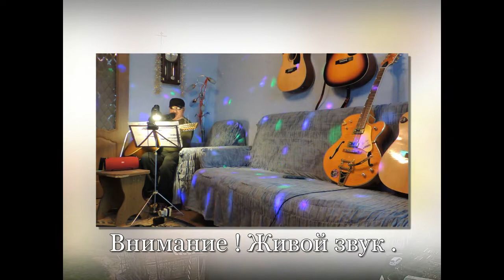Село Кадницы на Волге ( ДЕБЮТ ПЕСНИ) - Алексей Доктор Леший - бард